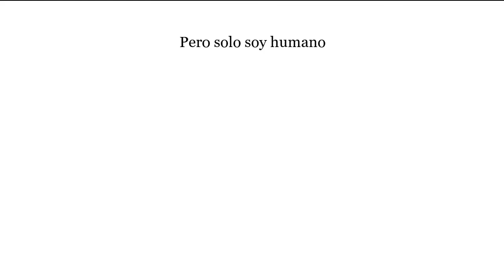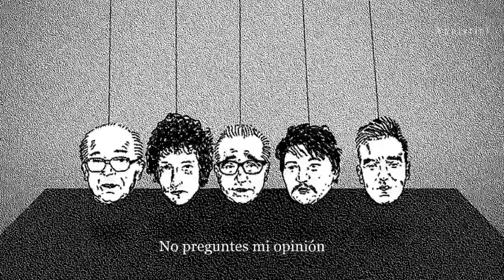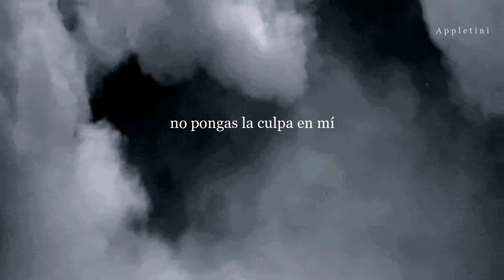Rag'n'Bone - Human (Sub español)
Cuando escuché está canción, ví que tenía un mensaje poderoso, no sé si lo descifre bien; pero así cree este vídeo. Después de buscar imágenes, recortar, editar, y mucha desesperación porque lo perdí una vez, aquí está. Es un vídeo que ha sido creado totalmente por mí. Espero que lo amen tanto como yo.